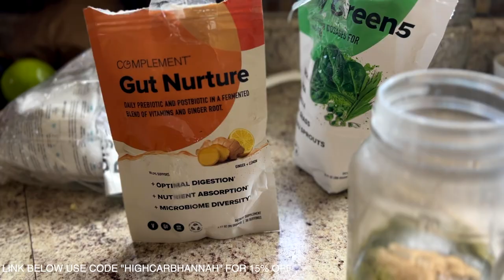WE MOVED! Explore The Tropics 🌴 Food + Markets & Beach Trips 🌞 VLOG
👉🏼 Get my 28 day Guided Meal Plan Video Course & Community

🥣 All my cooking appliances, gadgets and cookware!

♡ Leave a comment they mean a lot to me!